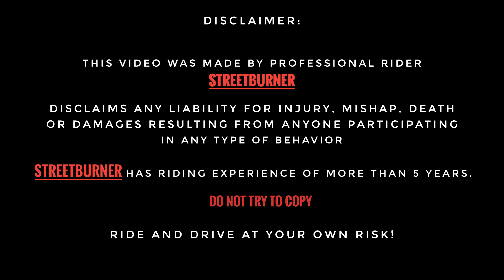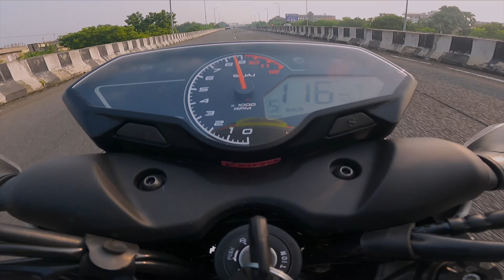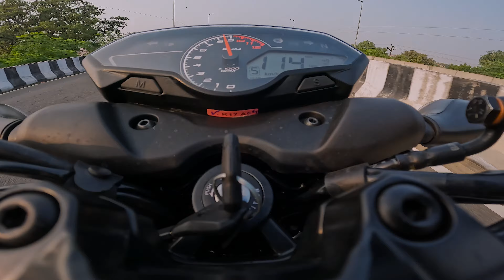Apache RTR 160 4V vs Pulsar N150 | Drag Race Till Topend | Detailed Comparison